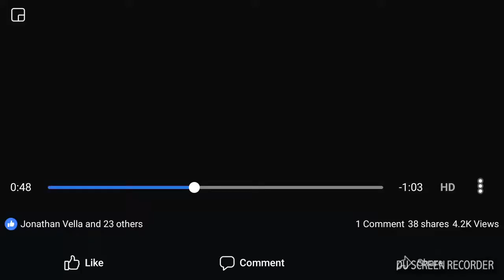Jojo dribbling past three